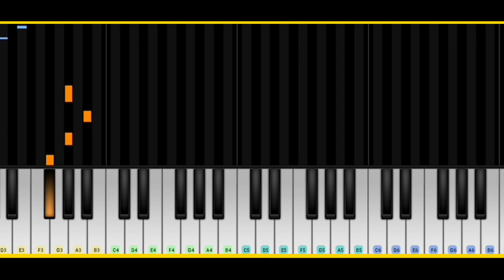Simple Life Gulzar Chhaniwala Song Instrumental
Credited by:
Song ~ Simple Life
Singer ~ Gulzar Chhaniwala

Lyrics:

Simple Si Life Meri Re
Dil Desi Kaam Branded
Fukreyan Ke Fukke Kaalje
Yaaran Ka Khara Standard

Fukryan Ke Fukke Kaalje
Tu Tukda Dil Ka Mere
Chanda Har Raat Ka

Gaddi Pe Jachta Photu
Jachta Mere Nath Ka

Saavan Jo Aavay Ganga Ji Nahave
Chhore Haryana Ke, Chhore Haryana Ke
Re Hole Taiyar Jaana Haridwar
Gangajal Leyana Re Gangajal Leyana Re

Aur Koye Kami Nahi Sai
Bas Gale Mala Dalwa De

Baba Tera Bhala Howay
Maahre Randya Ka Byah Karwa De

Hey Re Marte Ka
Dil Mein Na Reh Ja
Sapna Barat Ka
Gaddi Pe, Gaddi Pe

Jachda Bholenath Ka

Pahadi Rasta Oye Hoye Hoye
Barasti Baarish Oye Hoye Hoye
Bhole Ke Jaana Oye Hoye Hoye
Ke Kawad Leyana Oye Hoye Hoye

Oye DJ Pe Chhaniwala
Nache Se Raat Ka
Bhola Ban Gaya Mera
Main Ban Gaya Bholenath Ka

Baba Kardo Jugad Kimein
Arey Bhai Re Yo Ke System
Manne Bhi Bata De Yaar

Rakh Ke Dil Pe Hath
Karke Aankh Band
Aur Bol Zor Te
Bole Teri Bam Bam Bam

Jachda Bholenath Ka

Khatri Ki Beat Re!

Jachda Bholenath ka

Search Related:
Bholenath song instrumental
simple life song karaoke
simple life song instrumental
simple life piano
simple life song
gulzar chhaniwala song instrumental
haryanvi song instrumental